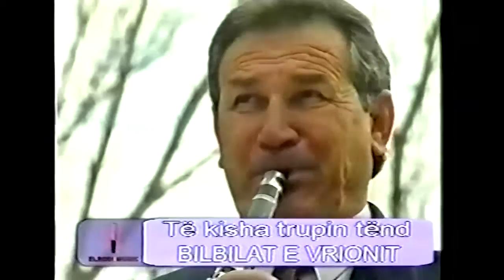Bilbilat e Vrionit - Te kisha trupin tend (Official Video HD)